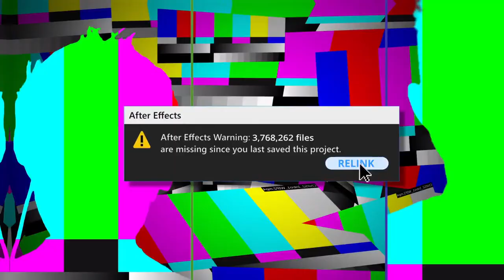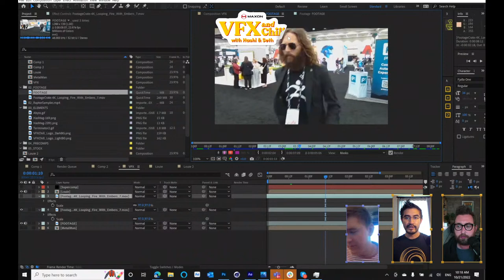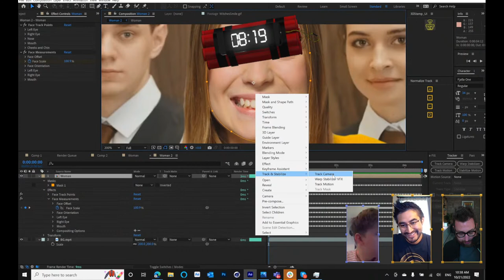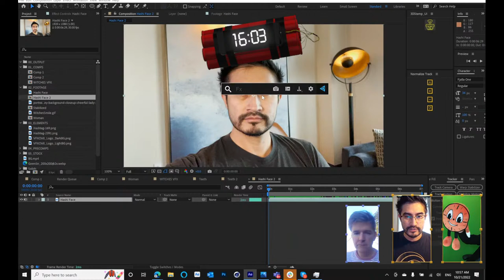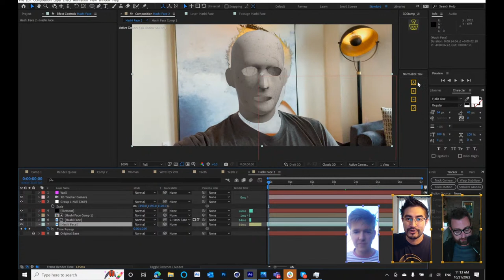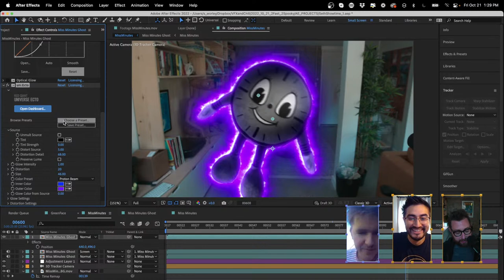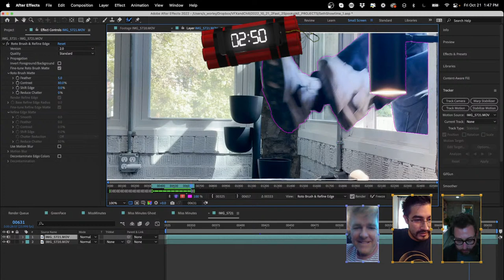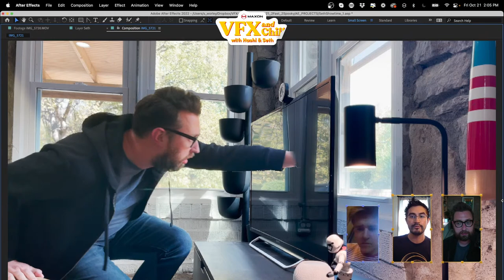VFX and Chill | Tricks and Treats WITH A TIMER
Hashi and Seth recreate VFX from Movies and TV - LIVE and under the gun! Lots of VFX tricks that will be a treat for you to see all in UNDER 20 MINUTES each!

MB01HKWECP7P7OS